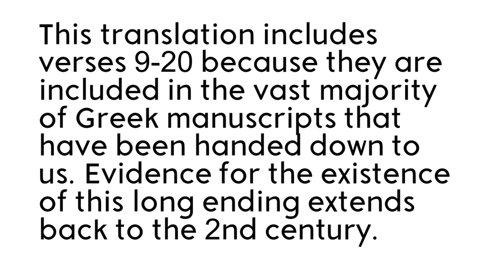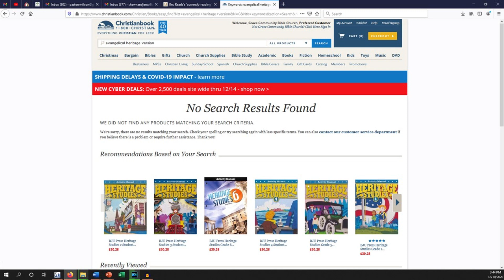Evangelical Heritage Version "A Must Read!" A Book Review by Rev Reads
Rev Reads reviews the Evangelical Heritage Version. A wonderful balance between Majority and Critical Text readings with the Majority Text receiving somewhat greater weight as it has throughout church history. The EHV is a must read for the serious student or lover of the Bible.

today!